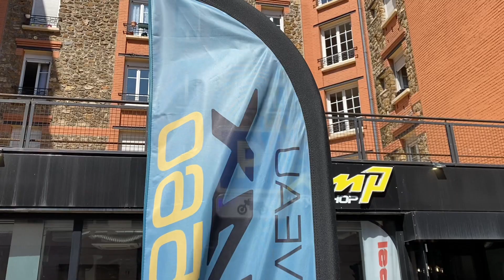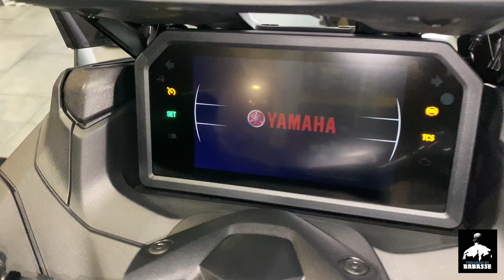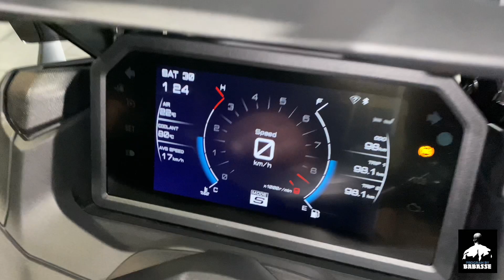Nouveau Yamaha TMAX 560 (2022) 😱🔥, je l’essaie + la présentation de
Bon visionnage !!

Si tu me cherches dans les réseaux :

Mon nouveau compte Instagram : coach_babasse